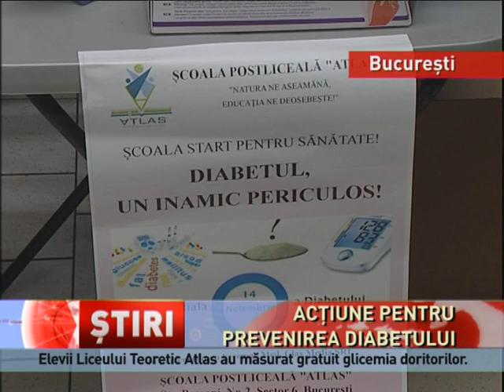Elevii Liceului Teoretic Atlas au măsurat gratuit glicemia doritorilor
Elevii Liceului Teoretic Atlas au organizat o acțiune de Ziua mondială de luptă împotriva diabetului zaharat, într-un centru comercial din Capitală. Astfel, aceștia vor să vină în ajutorul oamenilor care nu au timp să ajungă la medic pentru a-și măsura glicemia. Testarea a fost gratuită.

CLAUDIA TEODORESCU, profesor, Liceul Teoretic Atlas
"Acțiunea de astăzi... șase luni."

NICOLETA PAUL, studentă

"Am venit aici... până acolo."

Oamenii s-au arătat foarte interesați de acțiunea Liceului Atlas, iar unii spun că până acum, nu și-au măsurat glicemia niciodată.

VOX femeie : "Nu am făcut niciodată... de treaba asta."

VOX bărbat  : "Am diabet... foarte bine."

Aproape două milioane de români suferă de diabet, potrivit datelor Studiului Național privind Prevalența Diabetului, Prediabetului, Supraponderii, Obezității, Dislipidemiei, Hiperuricemiei și Bolii Cronice de Rinichi. Diabetul de tip 1 este caracterizat de lipsa totală a insulinei din organism. Diabetul de tip 2 presupune prezența unei cantități mai mari de insulină decât la omul normal, dar pe care organismul nu o poate folosi din diverse motive, sau printr-o cantitate mai mică față de normal. Insulina este un hormon secretat de pancreas, care reglează metabolismul glucidelor, lipidelor, protidelor și mineralelor din organism.